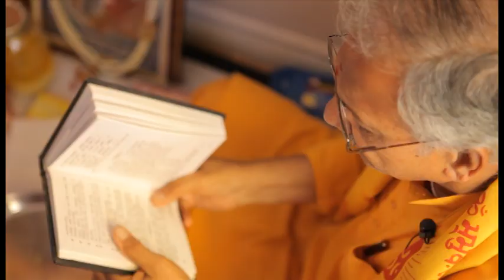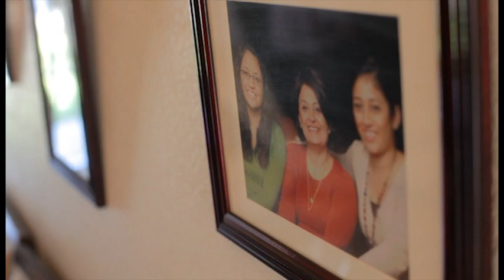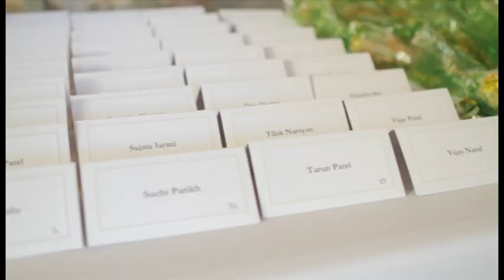Ashneel + Nakita Wedding Highlights